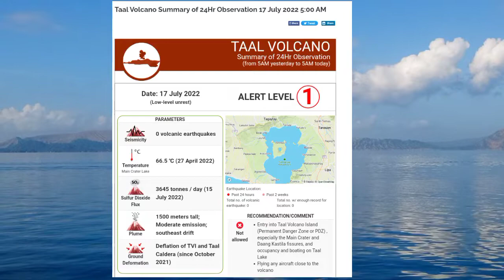TAAL VOLCANO UPDATE TODAY JULY 17, 2022 | ACTUAL SITUATION FOOTAGE